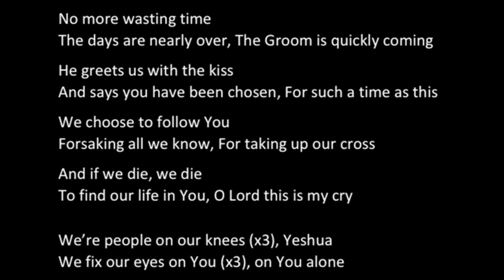Day24 (한국어) - From your family in Germany| 28 Days of Prayer & Fasting